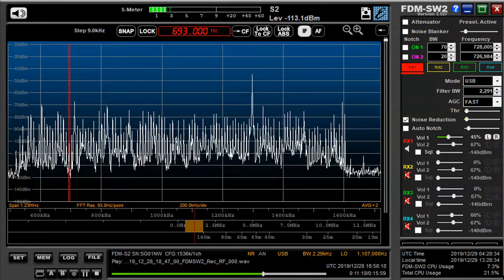memo 693 kHz Thailand tent Dec 28,2019 1900 UTC